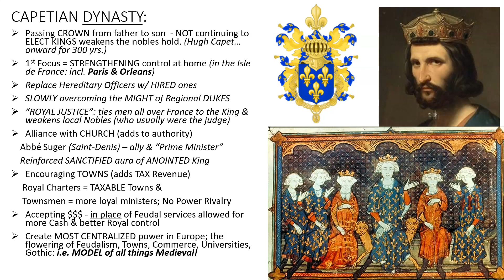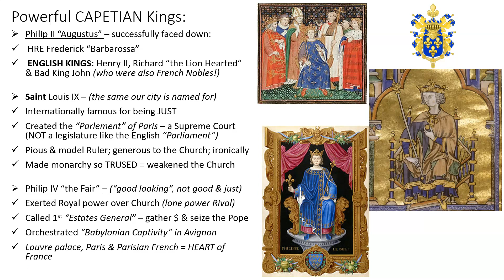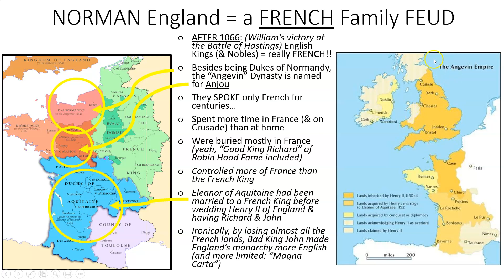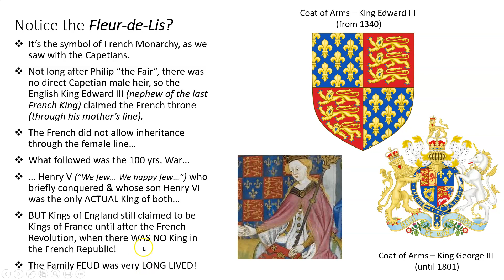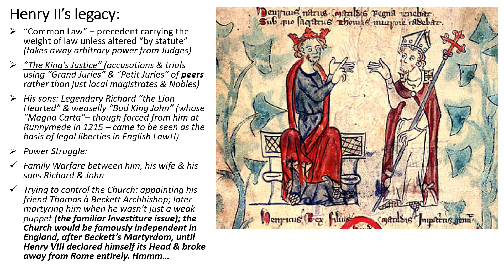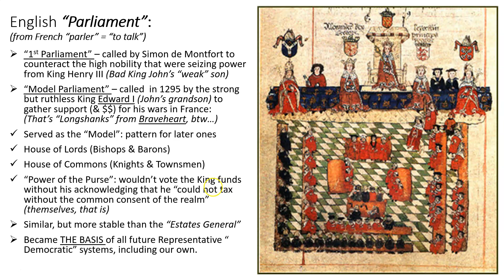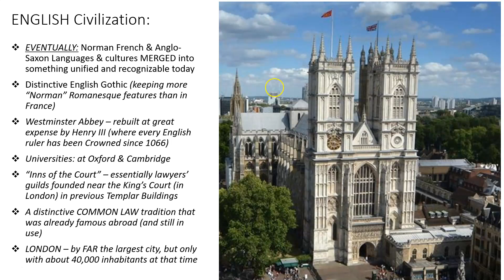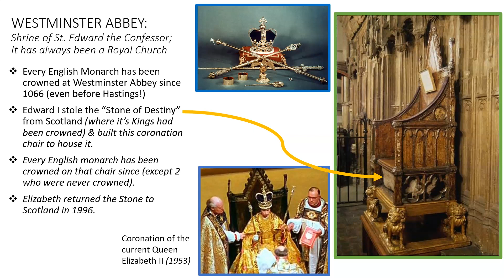Ch.12 & 13 Review: France vs England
A French Family Feud